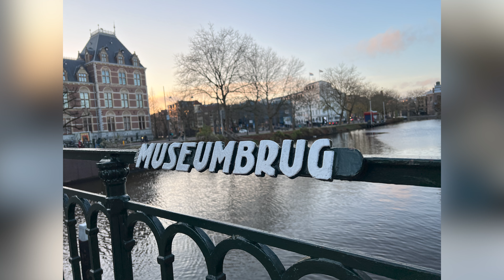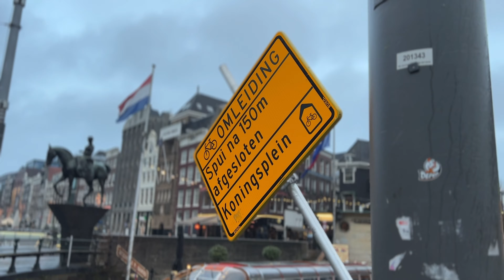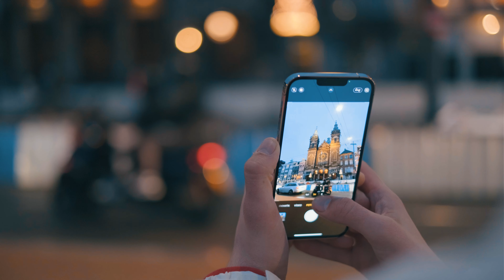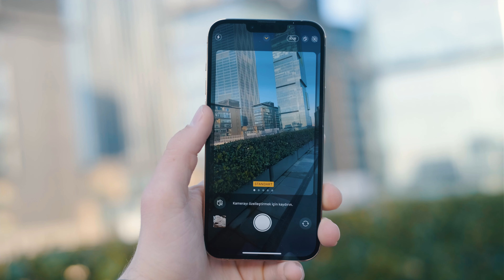iPhone 13 Pro Max Kamera Testi - TELEFONLA FİLM ÇEKMEK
Ben Ahmet Emre. Apple , yeni iPhone 13 serisinde 4 farklı modelle karşımızda. Serinin tüm modelleri harika kamera özelliklerine sahipken bu videoda tepe model olan iPhone 13 Pro Max'in kamerasını test ettim. Cihaz, 3 lensiyle de birlikte mükemmel video ve fotoğraflar çekebiliyor. Özellikle yeni gelen sinematik modla birlikte cihaz, bir akıllı telefon kamerasından tüm beklentilerinizi karşılıyor.

iPhone 13 ve 13 mini modellerinin kutu açılışı ve inceleme videolarını da sizlerle paylaşmıştım. iPhone 13 Pro Max , 13 ve 13 Mini modellerine göre farklı kamera sensörleri kullanıyor. Yani serinin kamera tarafında en iyisi. Bu videoda tüm kamera özelliklerini ve modlarını test ettim. Yapılan geliştirmeleri örnekler üzerinden gösterdim. Neredeyse film kalitesinde videolar ve profesyonel fotoğraflar çekmenizi sağlayan bir telefon.